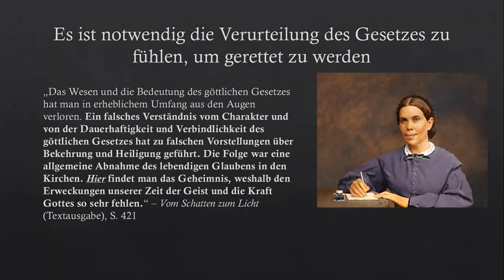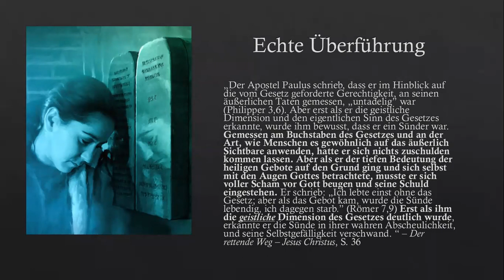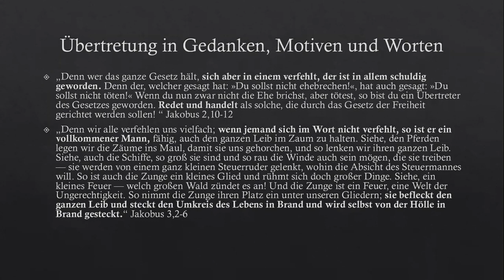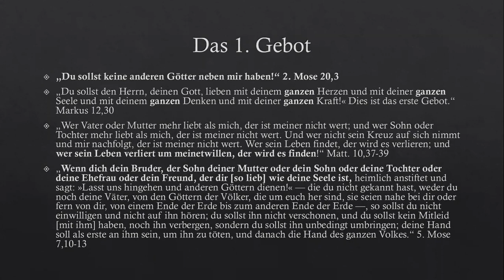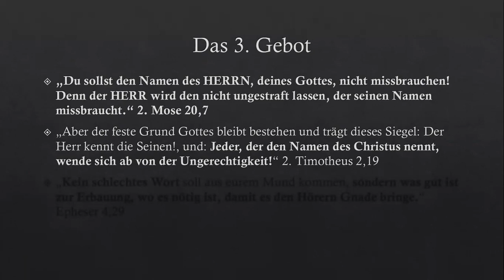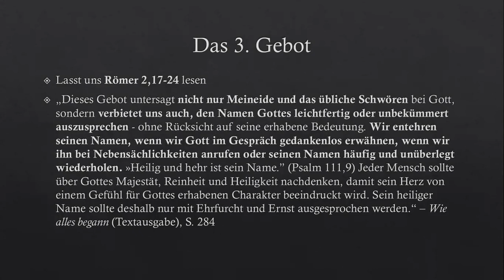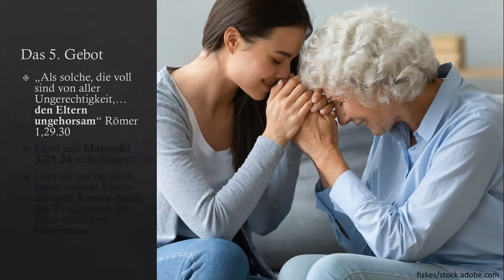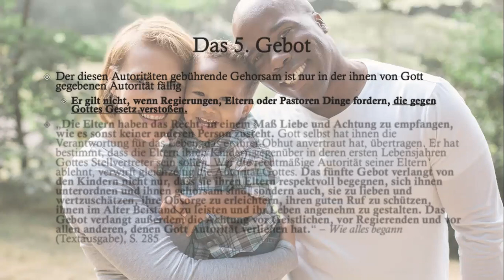Teil 1: Das Gesetz Gottes - Buchstabe und Geist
Bevor wir gerettet werden können, müssen wir unsere Schuld und Sündhaftigkeit erkennen. Aber in seiner Tiefe ist dies heute eher eine seltene Erfahrung, weil das Gesetz Gottes in seiner Breite und Verbindlichkeit aus den Augen verloren wurde. Damit wir also die Notwendigkeit eines Erlösers erkennen, der uns befähigen kann, das Gesetz zu halten und unsere Schuld zu vergeben, müssen wir einen tieferen Blick auf die geistliche Natur des Gesetzes und nicht nur auf den Buchstaben werfen. In diesem und im nächsten Bibelstudium werden wir dies tun, wenn Gott es erlaubt. Wenn du sich diese Präsentation dir anschaust, bete  ein kurzes Gebet zu Gott, dass er dein Herz öffnet und dich lehrt.